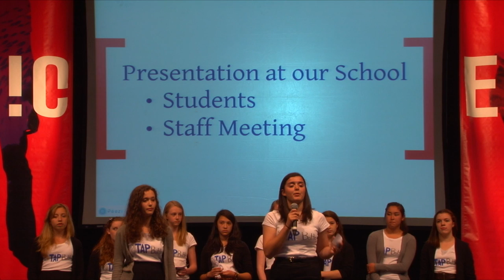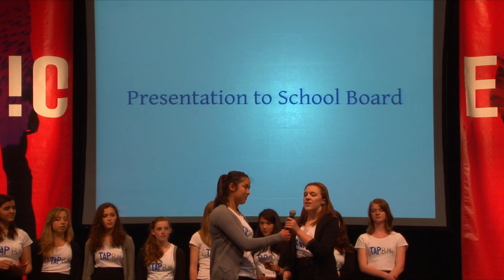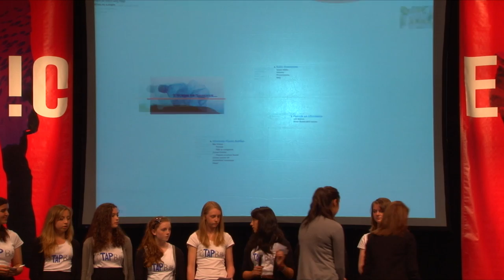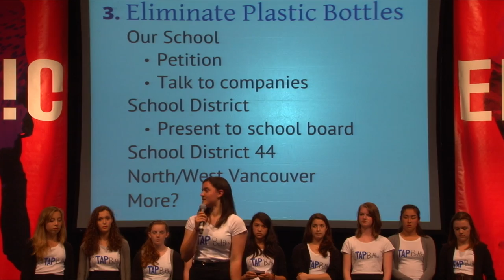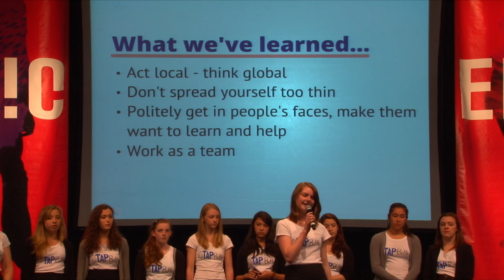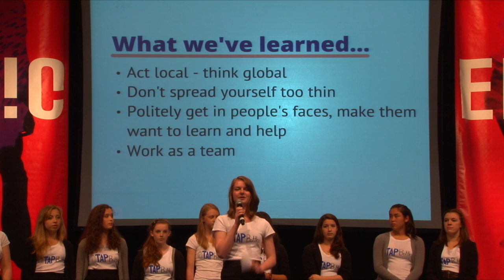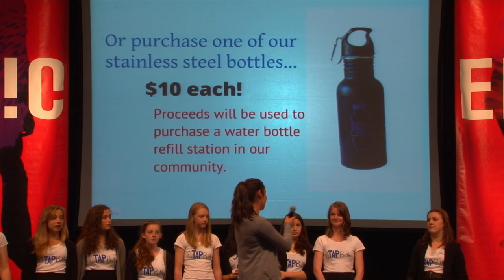TAP Bottles Presentation at the EP!C Sustainable Living Fair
Carson Graham students presented their project to reduce the use of plastic bottles in their school and community at the EPIC Sustainable Living Fair. Plastic bottles consume resources, fill landfills, pollute oceans, and can pose a health risk to humans and animals. for more information.